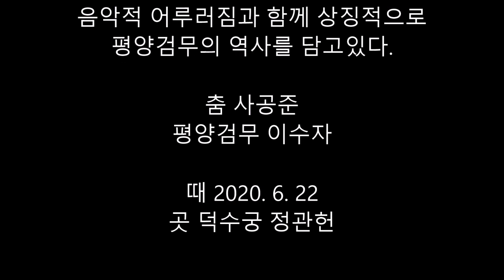평양검무, "평양검무활용켄턴츠" 평양검무보존회, 평양검기무 민향숙류, 춤 사공준 평양검무 이수자, 구독, 좋아요 부탁드려요^^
평양검무, "평양검무활용켄턴츠" 평양검무보존회, 평양검기무 민향숙류, 춤 사공준 평양검무 이수자,